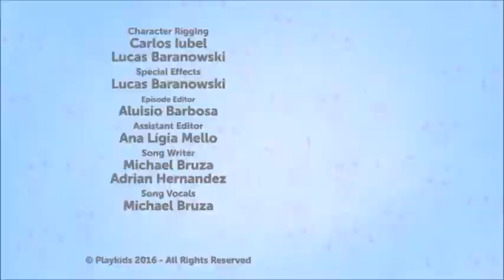(REUPLOAD) I Want To Be Like Me PlayKids I Love To Learn